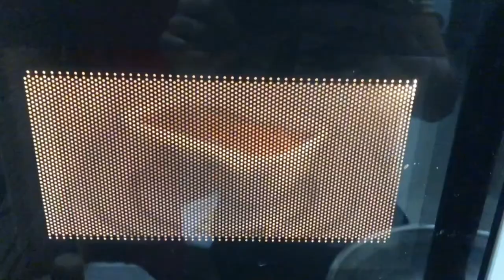Beater ki Zarurt Nhi|No Need of Beater|yummy cake 🎂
Egg 1
1 cuo flour
1tea sp vanila essence
1 tb sp baking powder
Half tea sp baking soda
Half cup sugar
2tb sp cooking oil
1/4 cup milk (half cup sy bhi kam)
Cocoa powder 4 tb sp